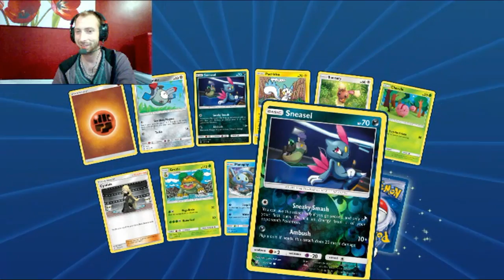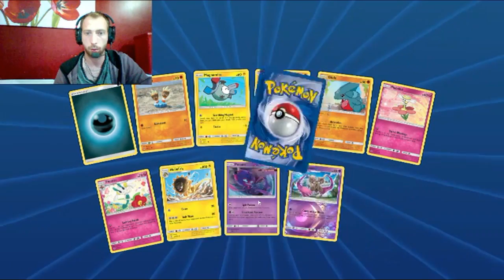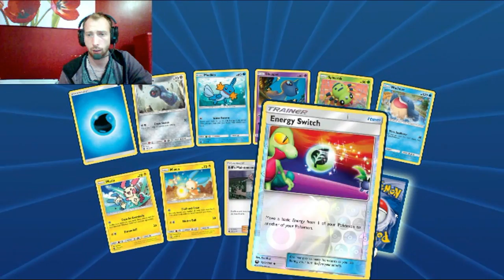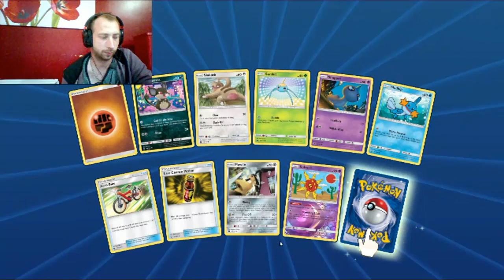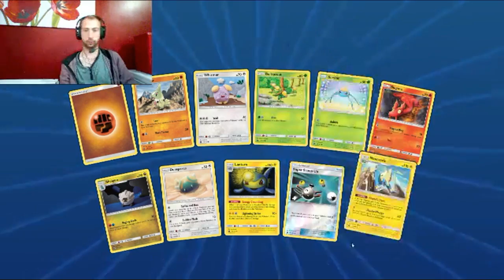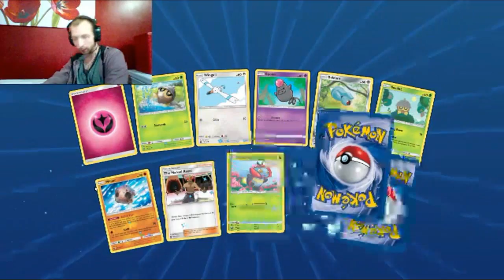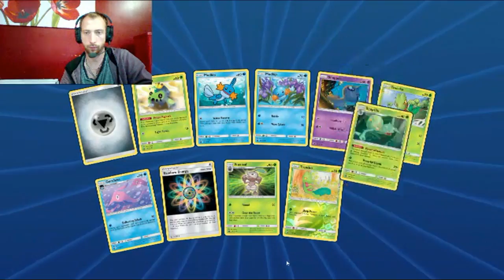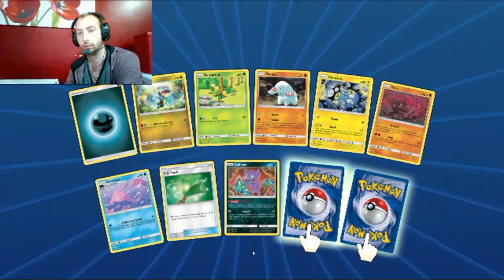celestial storm pack opening part 1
In this video, I will be opening the new celestial storm pack opening.

A big shout out to Chase Games. below is the link for there webpage.